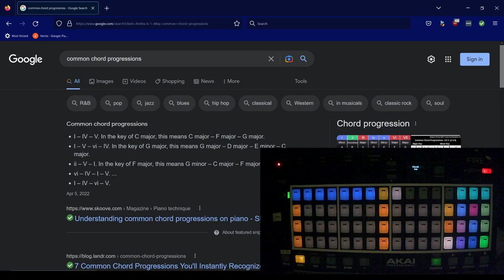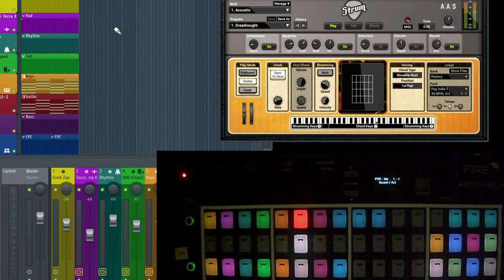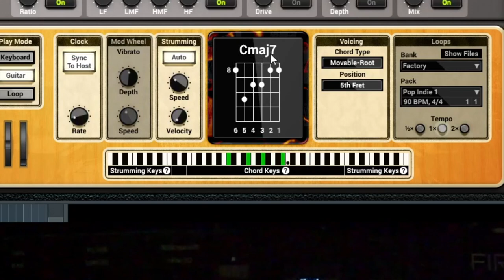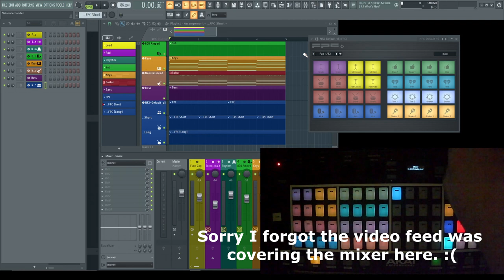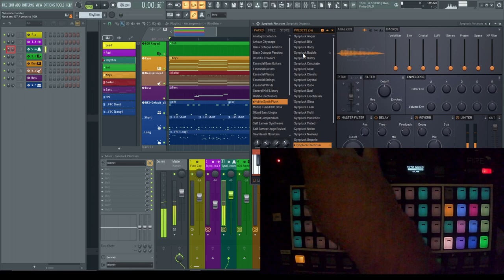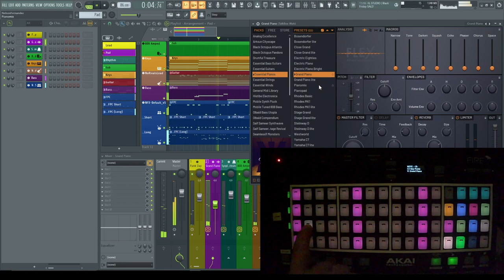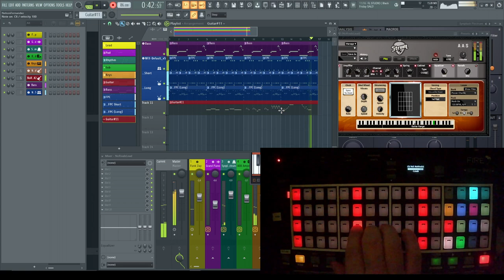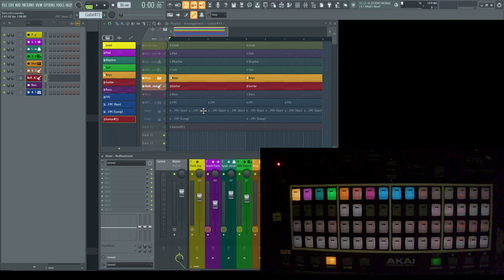Making a track with the Akai Fire-NFX-v2.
0:00 - Intro and rambling
2:10 - Using templates
4:58 - Pattern mode.
5:32 - Chord Bar
7:45 - Chord progression
8:39 - Keys
14:00 - Guitar 1
18:30 - Playlist zoom
20:09 - Preset select on FPC
20:45 - FPC Routing
21:12 - Hats
23:01- Bass
24:05 - Stabs
25:25 - Drums (long)
26:27 - Kick and snare
27:40 - Pluck those presets
30:40 - Plucks
31:32 - Fix those plucks!
32:59 - Plucking finished with the plucks
34:40 - Piano noodling
36:02 - Piano
37:00 - Adding a pattern
38:00 - Channel color change
39:20 - Prepare for improv/ad-lib
40:42 - Lead guitar
43:30 - PERF mode to 'arrange'
45:52 - Outro